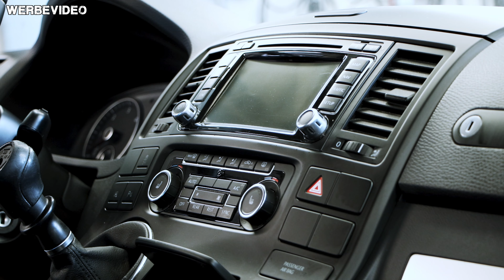Damit gelingt euch JEDE Innenraumreinigung!!!! // Meine 5 Lieblings GADGETS im Innenbereich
AUS DEM VIDEO:

*Kärcher Staubsaugerbürsten SET:

Einhell Akku-Heißluftpistole:
* Einhell AKKU-Heißluftpistole TE-HA 18 Li:

* Einhell AKKUS:

*LED Lichtpanel: